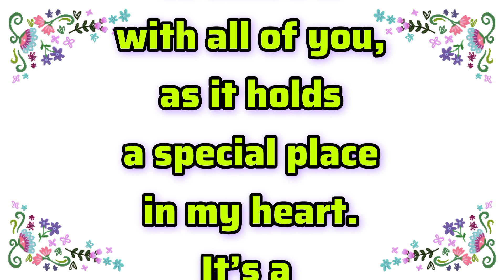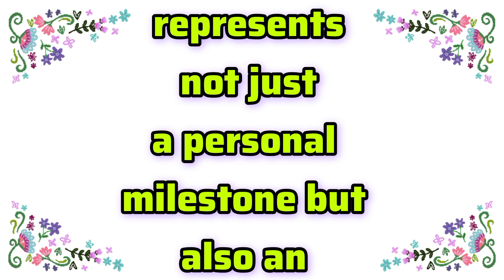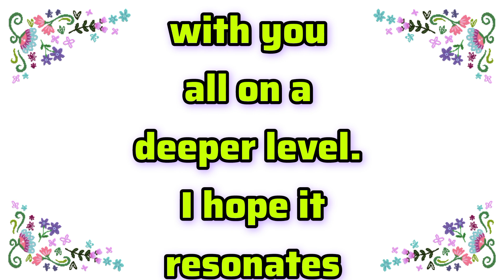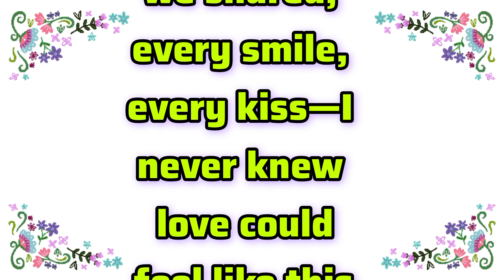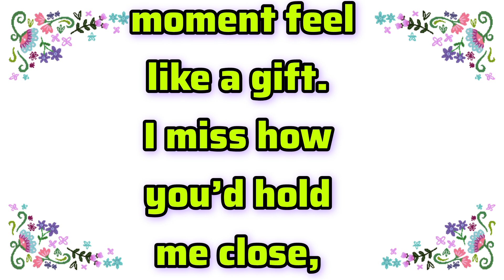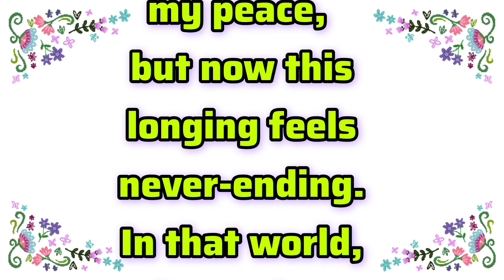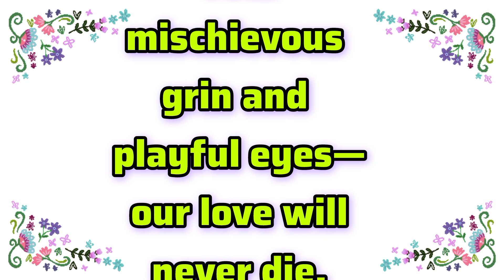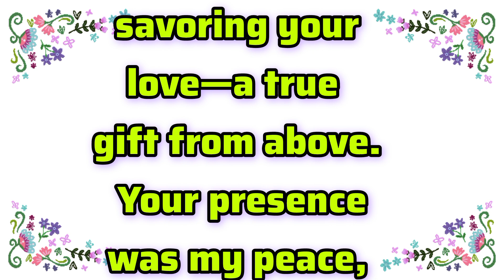I Am Going To Make... | Sheikh Hamdan | Fazza Prince of Dubai | Fazza Poems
faz3
fazza
fazza poems
hamdan fazza
fazza song
fazza poem
fazza wife
fazza hamdan
fazza english
fazza fan page
prince fazza
sheikh hamdan
prince hamdan
prince family
dubai prince